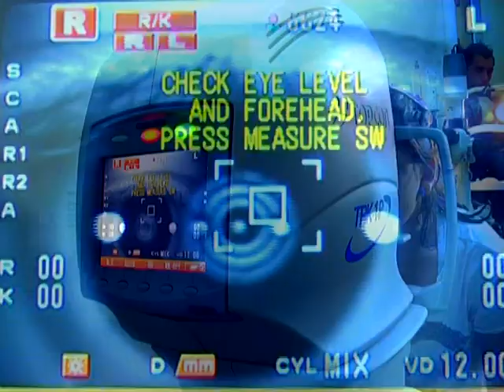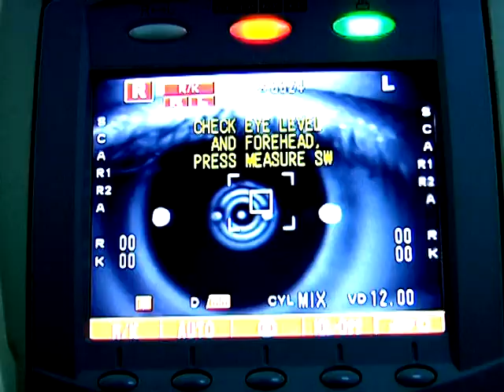O BOALA TROPICALA A AJUNS LA GALATI